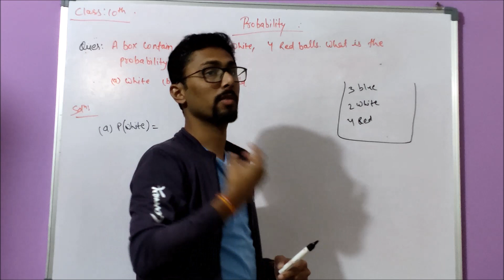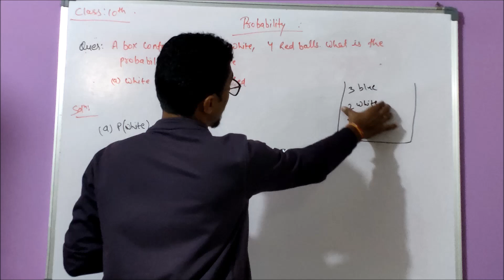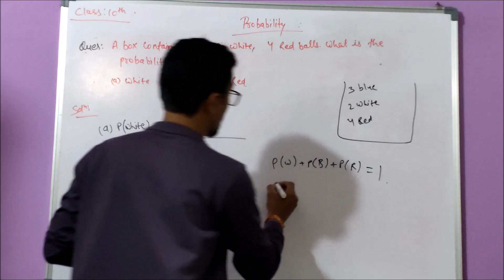4.How to solve question on balls ? - Probability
In this video we will learn how to solve question on finding probability of drawing a ball from a bag ?